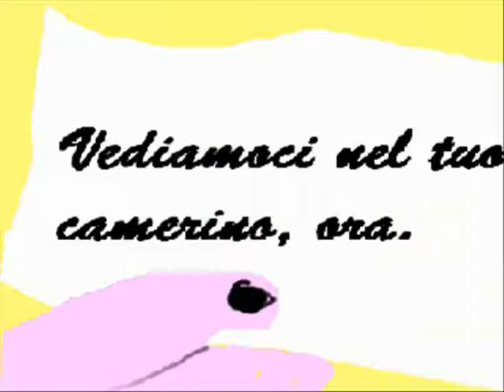Vasco Brondi e la Groupie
Brondi alle prese con una libidinosa brunetta a fine concerto.